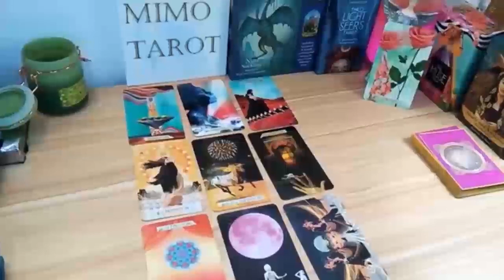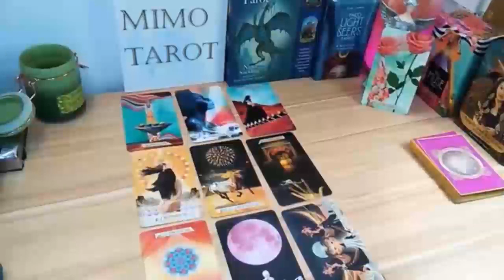Aries Tarot Love Reading Things Are About to Change !